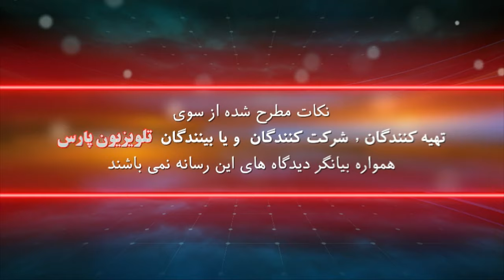بازشناسی باورها با ایمان سلیمانی امیری